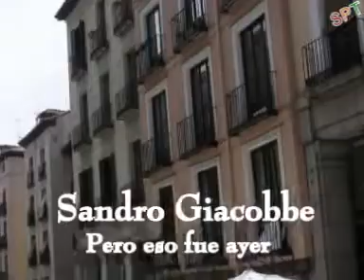Sandro Giacobbe . Pero eso fue ayer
1977, Album "Niña": Pero eso fue ayer (Ieri)
Testo: Daniele Pace - Oscar Avogadro
Testo spagnolo: L. Gómez Escolar